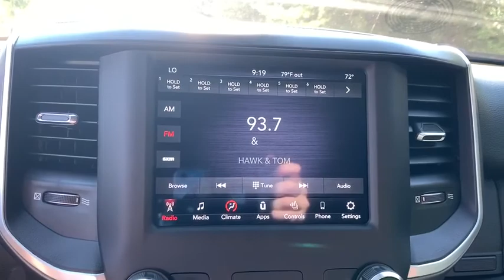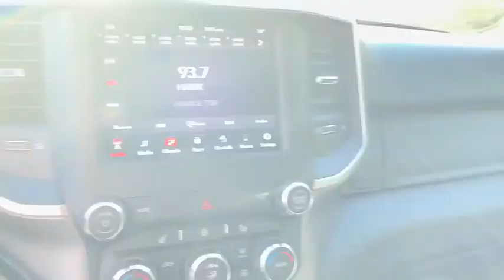2020 Ram 1500 Shelby, Gastonia, Charlotte, Forest City, NC R1931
New 2020 Ram 1500 available in Shelby, North Carolina at Marburger CDJR. Servicing the Gastonia, Charlotte, Forest City, NC area.
2020 Ram 1500 Big Horn/Lone Star - Stock#: R1931 - VIN#: 1C6SRFFT5LN330900

Marburger CDJR
1310 E. Dixon Blvd

Granite Crystal Metallic Clearcoat 4WD 8-Speed Automatic HEMI 5.7L V8 Multi Displacement VVTbrbrRecent Arrival!brbrbr2020 Ram 1500 Big Horn/Lone Star Price includes: $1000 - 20MY CCAP Retail Bonus Cash 39CLM. Exp. 06/30/2020 $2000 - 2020 National Retail Consumer Cash 20CL1. Exp. 06/30/2020 $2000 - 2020 Retail Bonus Cash 20CLA1. Exp. 06/30/2020 $500 - Chrysler Capital 2020 Bonus Cash 20CL5. Exp. 06/30/2020